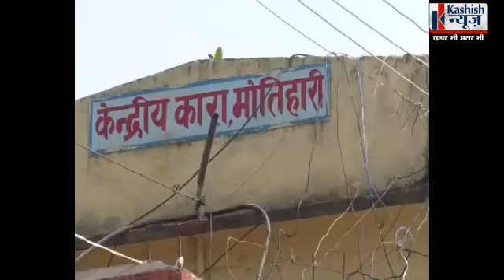मोतिहारी सेन्ट्रल जेल में बन्द कैदियों ने मास्क का निर्माण शुरु किया, WATCH VIDEO